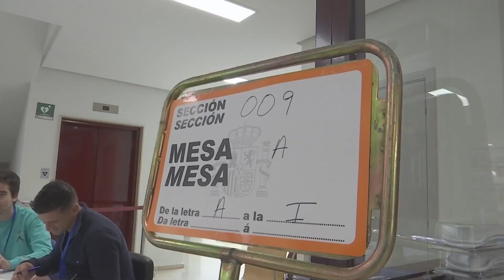El PSOE de Sara Inés Vega gana en Castro Caldelas